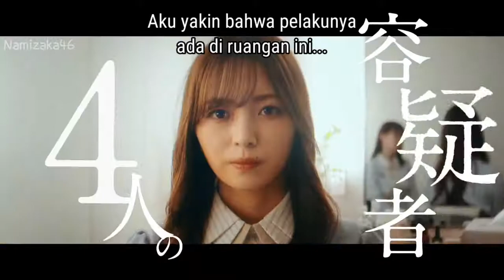Detektif Yoda Yuuki (Nogizaka46) Episode 2 - "Kejutan dan Selfie"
Yoda Yuuki mulai mengintrogasi ke-4 member yang menjadi tersangka pencurian popmie miliknya.

Apakah alibi Saito Asuka?

Apakah alibi Umezawa Minami?

Simak terus kelanjutannya..

*Ini terjemahannya ngasal ya, admin ini gk pernah belajar bahasa Jepang. Mau nyoba tes aja mentok di N7.